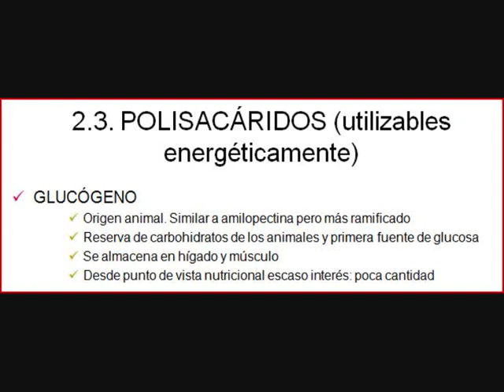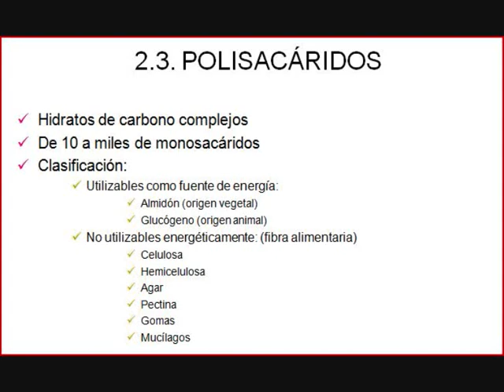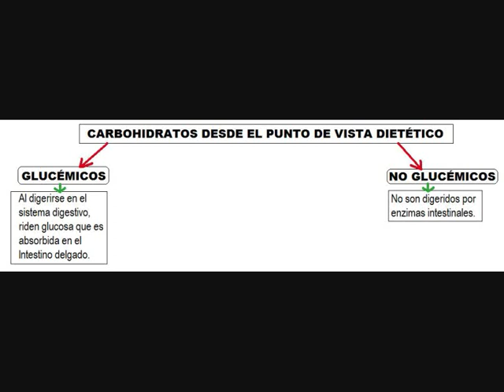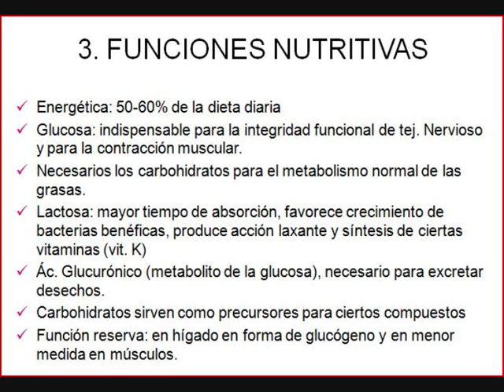HIDRATOS DE CARBONO Parte 3